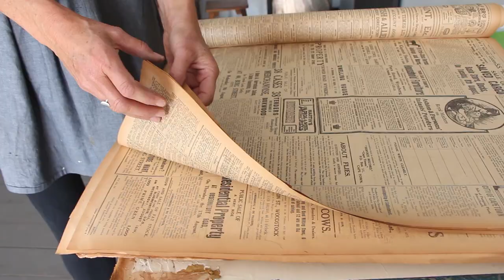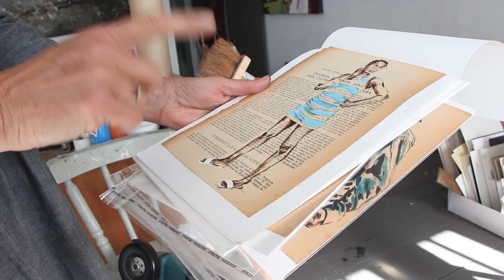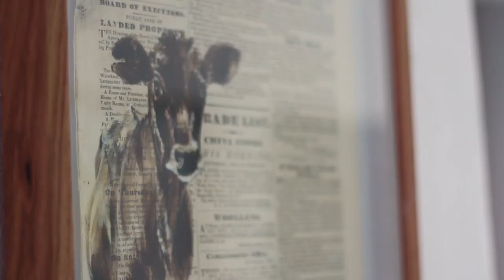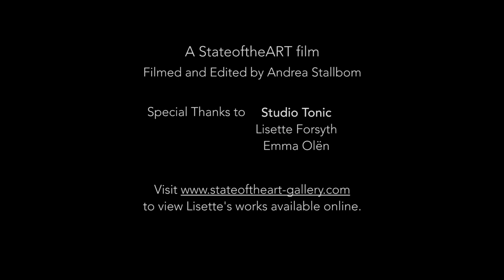In the Studio with LISETTE FORSYTH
Lisette Forsyth paints to fill the need to create.
Constantly experimenting with media and subject matter, her compulsion to recycle pushes her towards mixed media.

In this video we get a glimpse of daily life in her studio in Woodstock.

Visit the gallery at 50 Buitenkant Street, Cape Town.